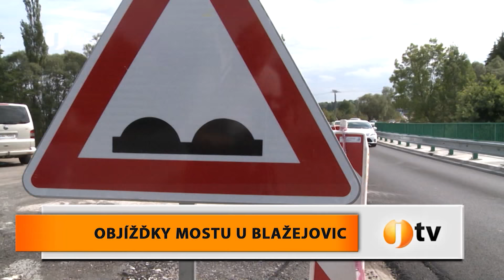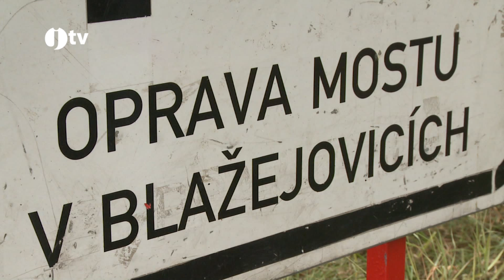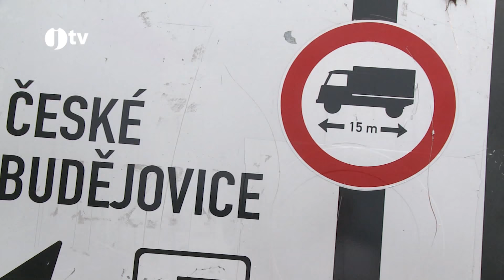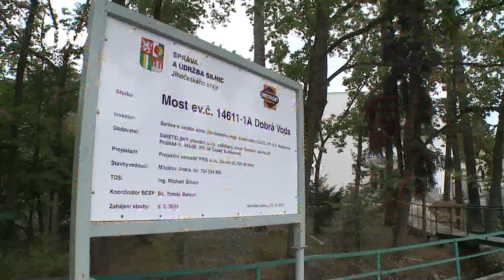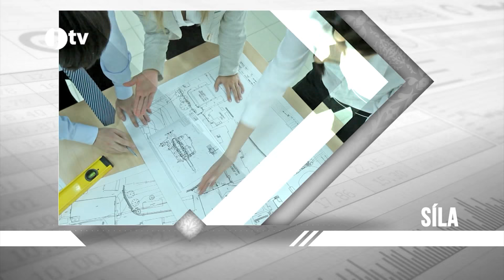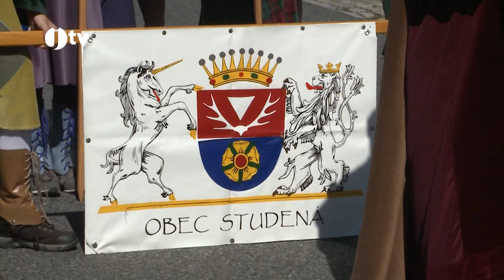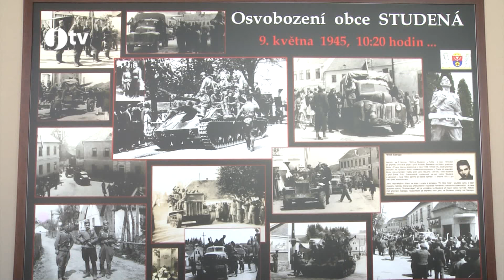Jihočeská televize 3 9 2015